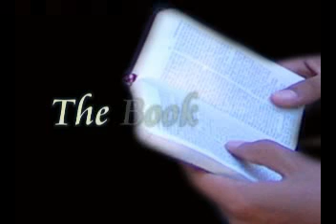Saint Ann Catholic School - "The Story of Deborah"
The Book of Judges. The Story of deborah was taped at Saint Anne Catholic School Balasan, Iloilo.